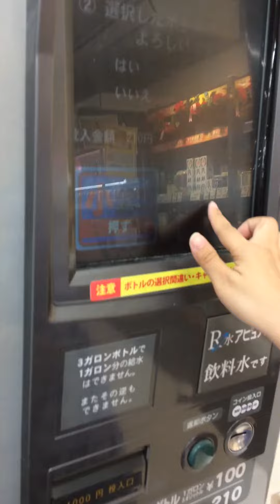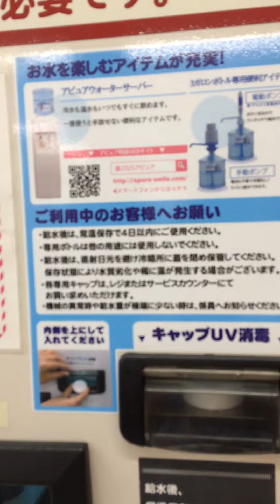NanJapan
Water refil